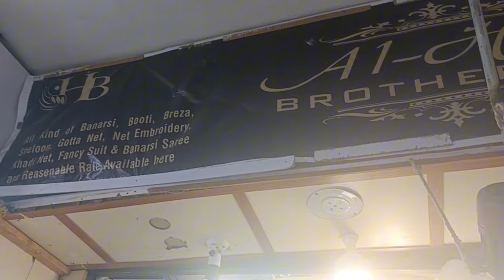Cliff Shopping Mall - Clifton Ki Affordable Variety - Local Mall/Market ll A-lone Wanderer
A-lone Wanderer

                       I hope you are doing well. Now, This shopping vlog could be  exciting, this time I bring for you the most budget friendly and affordable variety of Cliff Shopping Mall - Clifton. This mall is qyuite famous for its fancy cloth variety, outstanding jwellery, winter shawls, stitched kurtis and party wears. Today I bring the first Part of Cliff shopping Mall. I know being my family, you will definitely appreciate my vlog.
Thanks & Cheers

Address
Cliff shopping mall near teen talwar clifton Karachi

A-lone Wanderer
Shopping
Shopping Vlog
Online Shopping
Cliff Shopping Mall, Teen Talwar
Cliff Shopping Mall  Karachi
Teen talwar clifton
Affordable Variety
Local Market
 Embroidered suit
Pakistani Party Wear Suit
Pakistani Cloth
handwork Suits
Khaadi Net Suits
Karachi Biggest Mall
Cut Dana Net Suits
Cheap Shopping
Affordable Shopping
Chiffon Embroidered Suits
jewellery
Indian/Pakistani Jwellery
Anti-Tarnishing Jwellery
Egyptian Jwellery
Turkish Jwellery
Fancy Dress
Kids Fancy Dress
Dress
kids shopping
Thread Work Kurti & Suit
Two Pieces Stitched Suits
Ready  Made Dresses
Stylish Footwear
Partywear Suits
Pakistani Clothing
Local Mall
Winter Shawls
Kahaani  Handmade Shawls
Kashmiri Shawls
Embroidererd Handmade Dresses
Affordable shopping in Pakistan
Low Price Jwellery In Karachi
Karachi Local Mall visit
Gulf Shopping Mall, Clifton
Ctc Mall Clifton
Dolmen City Mall, Clifton